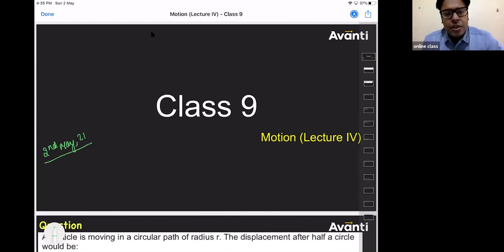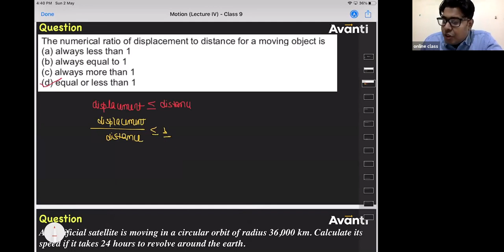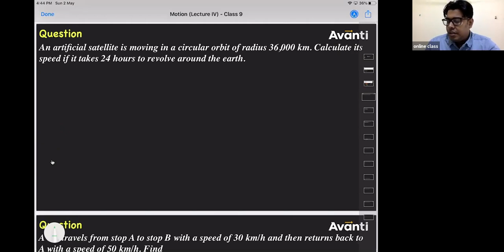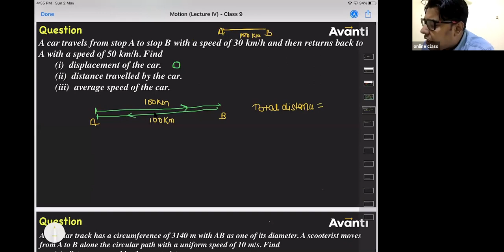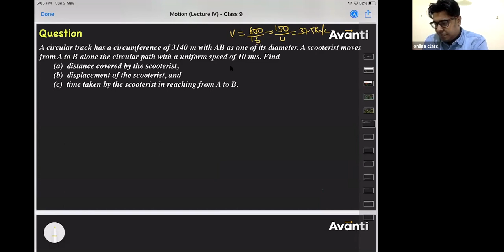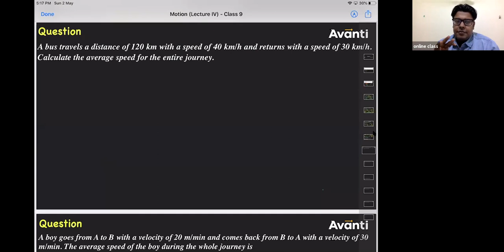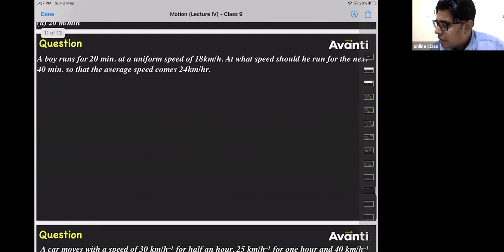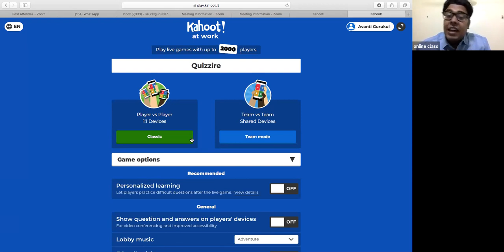Physics : Motion (Lecture IV)